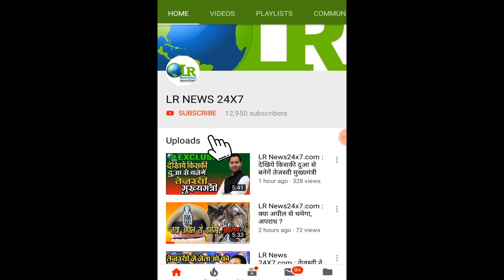LR News24x7.com : पूर्व राज्यपाल निखिल कुमार हुए बेटिकट सदाकत आश्रम में बवाल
LR News24x7.com :
पूर्व राज्यपाल निखिल कुमार हुए बेटिकट सदाकत आश्रम में बवाल